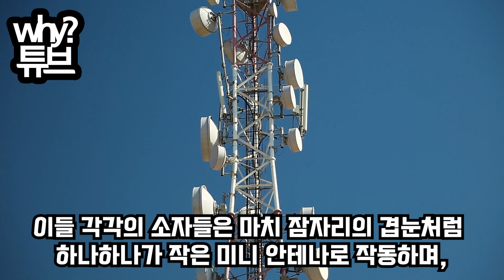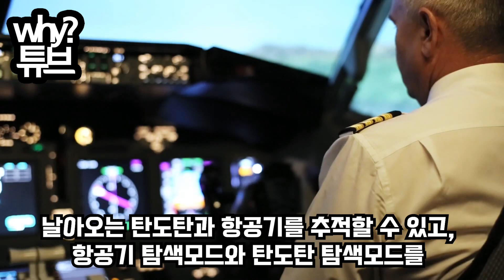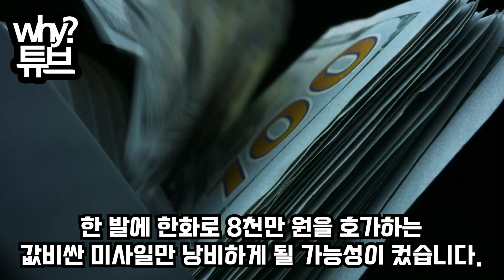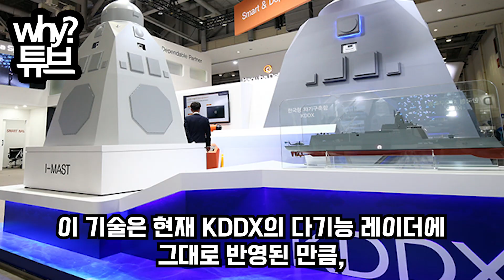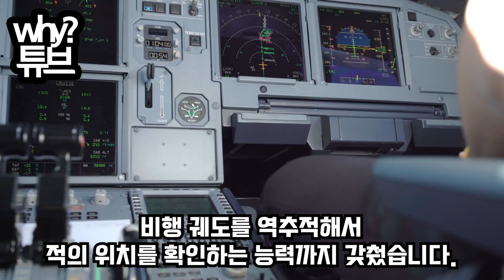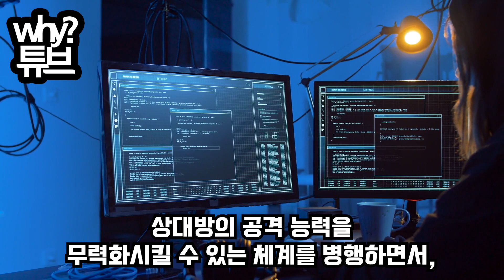안녕하세요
“이제 사드 더이상 필요없다”
중국이 난리치던 사드보다 더 센 레이더
한국이 개발하자 중국 대륙 한눈에 보는 상황